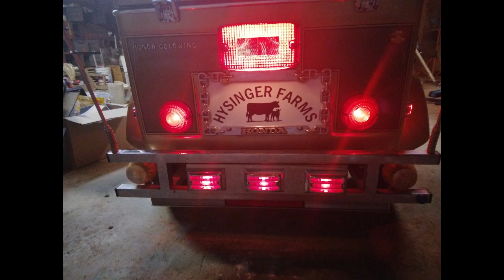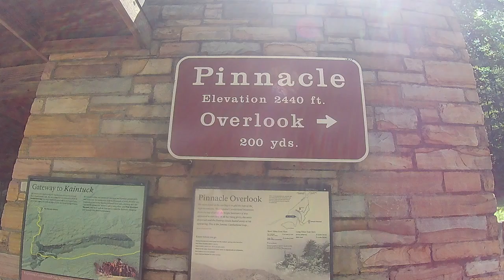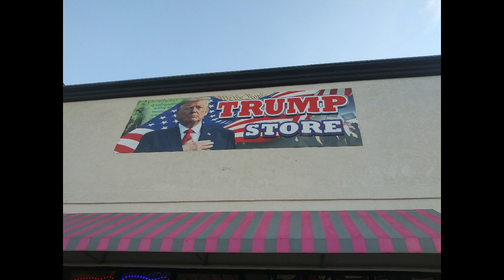Our Trip to Pigeon Forge & Gatlinburg